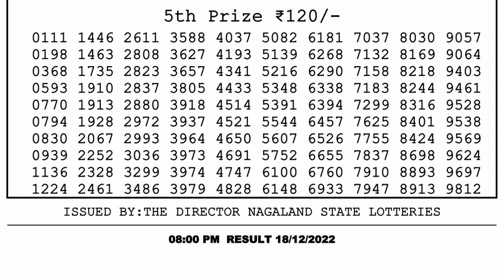🔴 Lottery Sambad Live 08:00pm 18/12/2022 Evening Nagaland State Dear Lottery Result Pdf Download